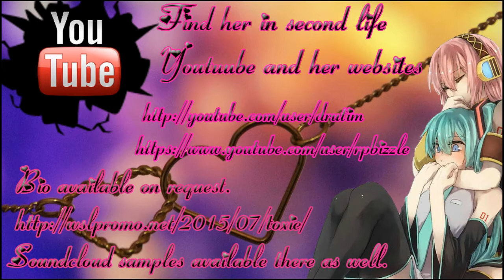*¨· ᴛ ᴏ x ɪ ᴇ · (Toxic Darkmatter) *¨Live Singer in second life*¨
Dragoone Studio would like to present to you!
On valentine’s day ᴛ ᴏ x ɪ ᴇ sing live for tons of people to see as well other live singers at *¨Daddy's Babygirl Paradise*¨ I did get one other video of one other singer’s  I will be working on it later today. I took my time working on the video to try make it look awesome for ᴛ ᴏ x ɪ ᴇ but I will get his done. She is an awesome singer and you should check out here site and check her out in second life!
*¨ᴛ ᴏ x ɪ ᴇ INFO!!! *¨

*¨Bio available on request. Soundcloud samples available there as well.
I'm also on youtube mostly courtesy ofDru (Drutim Bates) and  Robert Little  you can find their channels below:

Also come check me out in second life at Dragoone Studio we offer a lot of stuff at our studio! ^ ^